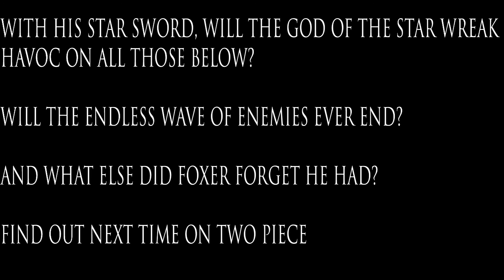THE STAR SWORD HAS BEEN FOUND!!!! | Terraria | Bit Crew w Skeldyr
Fox: DU DU DU DUUUUUU!

Music/ Sound Effects:
Teknoaxe

Mattia Cepelli

Maggie Bee

Ourmusicbox